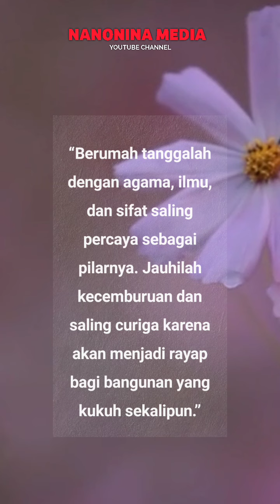Nasehat Untuk Suami istri Tentang Kecemburuan